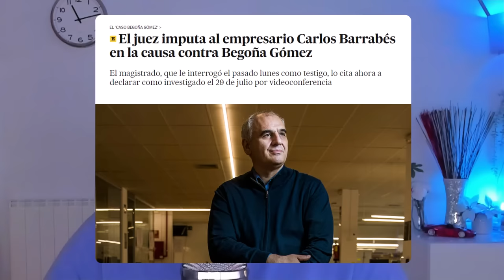📛 PEDRO SÁNCHEZ PRÓXIMO A IMPUTACIÓN 📛 Por qué no permitir declarar a Begoña Gómez le acerca a esto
✅ Conviértete en miembro de este canal para disfrutar de ventajas:
Este vídeo no pretende emitir o divulgar diagnósticos alguno sobre personalidades, sino lanzar hipótesis a partir de una formación parcial que sería necesario contrastar directamente con la persona de la que se habla en el mismo y realizando un procedimiento diagnóstico según protocolo exhaustivo. Tampoco ofrece soluciones o recomendaciones universalmente válidas. Para ello siempre se recomienda acudir a un profesional que analice persona y sus circunstancias, y aplique procedimientos sistemáticos reconocidos.